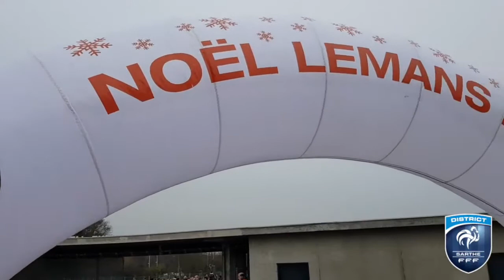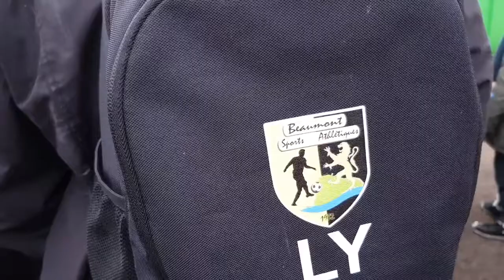Reportage sur la 2ème édition du Noël LE MANS FC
Source : Ligue de Football des Pays de la Loire